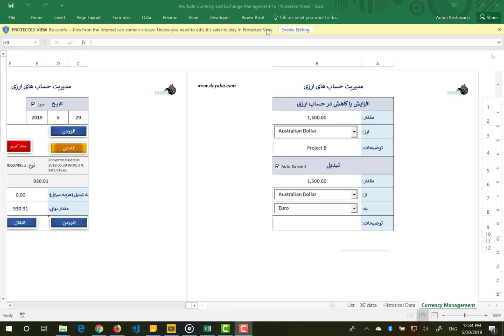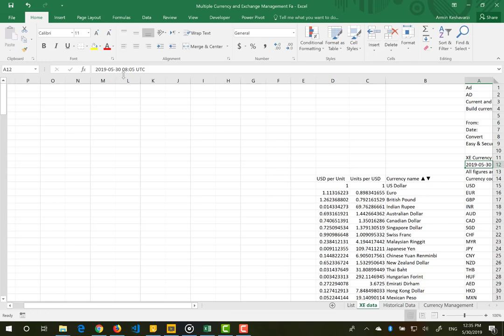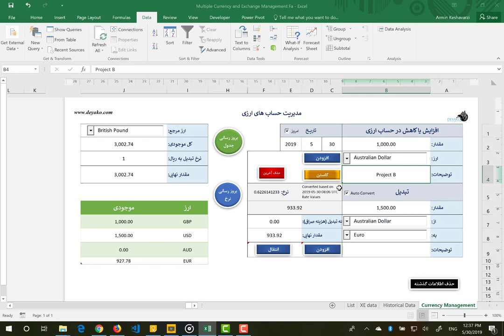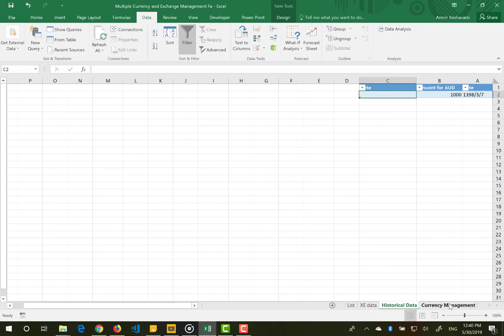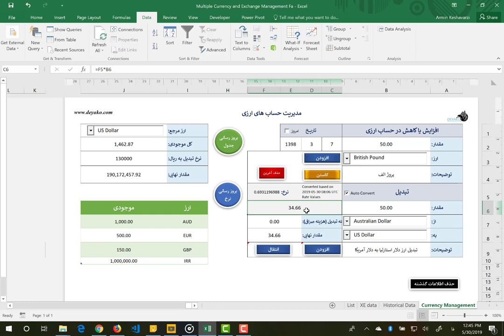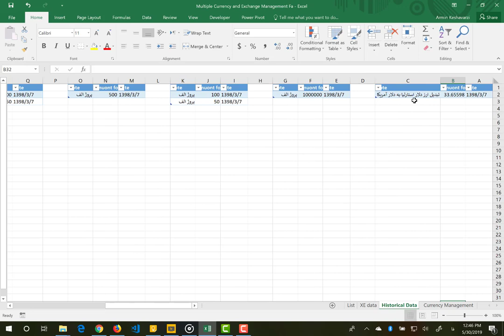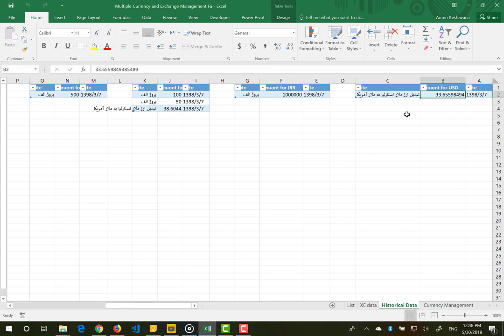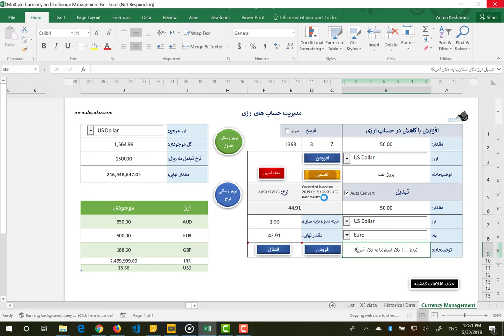نرم افزار مدیریت حساب های ارزی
این نرم افزار در مایکروسافت اکسل (Microsoft Excel) و با استفاده از برنامه نویسی VBA در ماکروهابه منظور مدیریت حساب های ارزی توسعه داده شده است. نرخ ارزها به صورت خودکار از سایت  فراخونی می شود و همیشه بروز ترین نرخ ها را خواهید داشت. همچنین می توانید موجودی در هر حساب ارزی و نیز موجودی کل حساب ها بر اساس یک ارز مرجع را مشاهده نمایید.